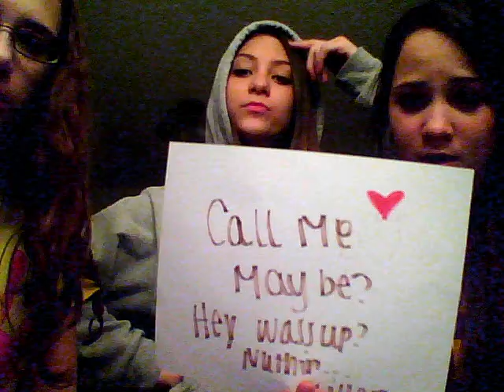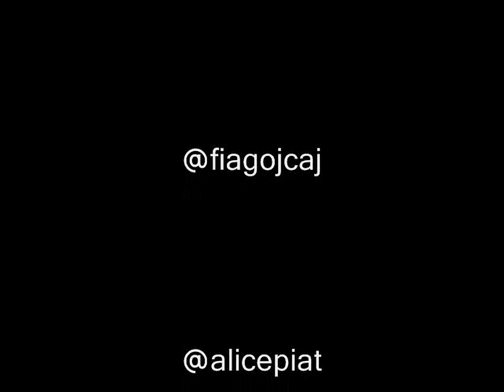Call Me Maybe remake! By: Alice, Sophia, Elizabeth, and Lindsay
Not a CopyRight